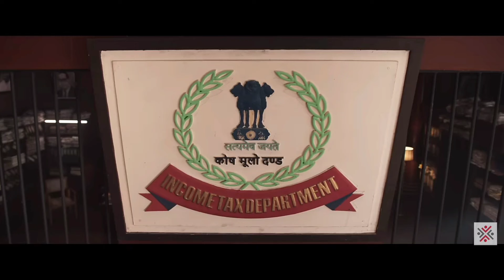మిస్టర్ బచ్చన్ మూవీ రివ్యూ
If u like this video I get more reviews like marvel justice league all telugu movies

any corrections to me or any over telling pls tell me I want to change that type of things

In this movie I  don't underestimate any characters or character artists pls don't misunderstand

I said my way of thinking. if this is wrong pls tell me.